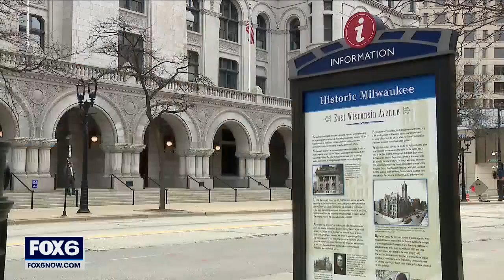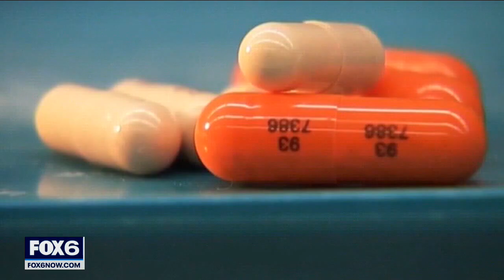Reducing violent crime in Wisconsin: Marshals share operation results | FOX6 News Milwaukee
Federal authorities say more than 260 people accused of violent crimes are under arrest following a multi-county operation in Wisconsin. It's known as Operation Triple Beam Honey Badger.